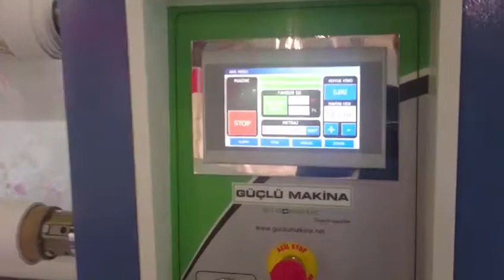GUCLU STRONGMAC HOME TEXTILE REPEAT PRINT MACHINERY 600X3300 mm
PRINTING SPEED: 250 -450 M/H
CHASSIS TIKNESS: 15 MM
RESISTANCE POWER: 62 KW
WEIGHT: 5000 KG.
AREAS OF USAGE: HOME TEXTILE, TULLE, CURTAIN, CARPET.. ..ETC.